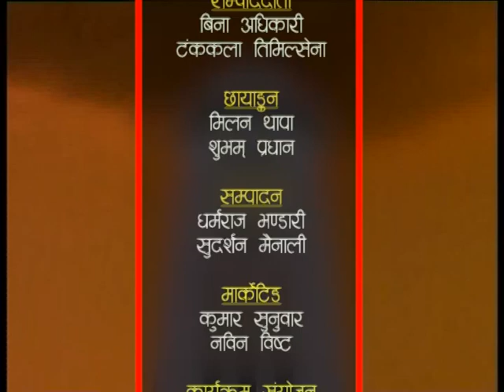HAMRO KATHMANDU 2075 Kartik 11 (Talk With Namaraj Dhakal)